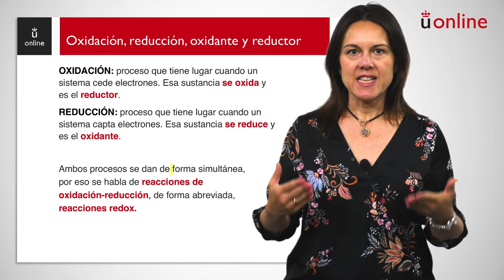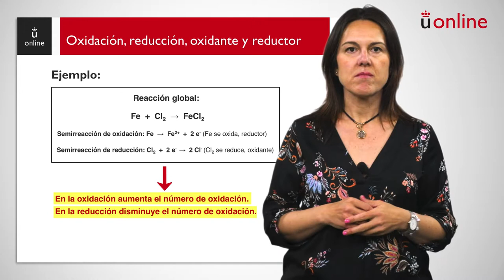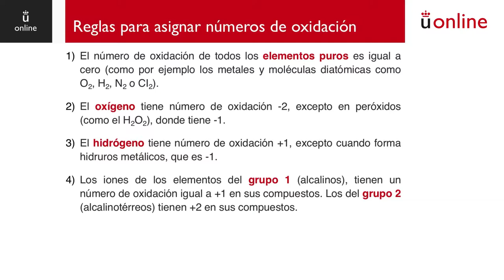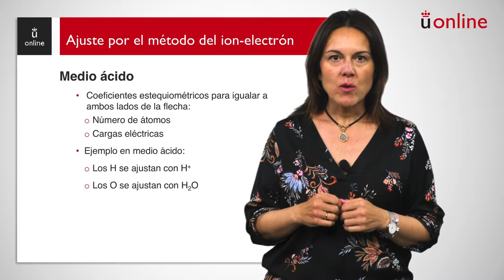Reacciones de transferencia de electrones: ajuste por el método del ion-electrón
Curso 0 - Química - Reacciones de transferencia de electrones: ajuste por el método del ion-electrón